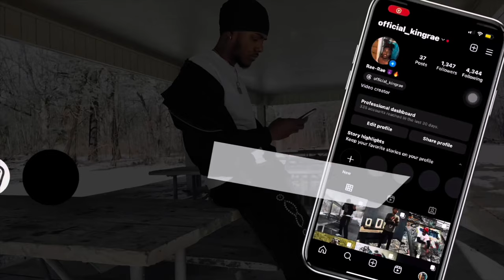LIL TECCA CONCERT WAS WILD😱|SOFAYGO,TANA,ECT🤯|VLOG#16